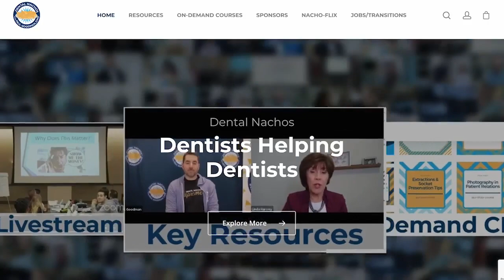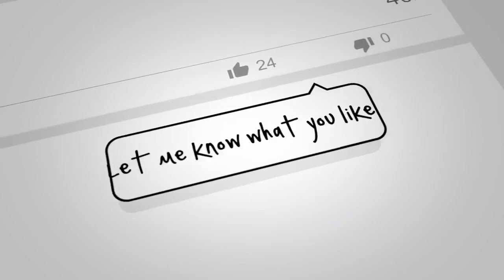How Dental School Let You Down (And How to Fix it!) - IC019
The 'practice' of Dentistry is only truly learned after you graduate - how can you make the best of a sour scenario?

Highlights of this episode are:

0:00 Introduction
6:30 Dental School’s Shortcomings
9:16 Lack of Clinical Skills
12:17 Advice for young dentists
16:38 Limited experience at Dental School
19:59 Finding your niche
23:55 Best way to overcome Dental Schools’ shortcomings